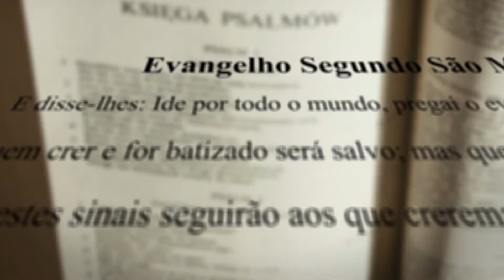Diário de Fé com Frei Rinaldo - 20 de Fevereiro de 2024